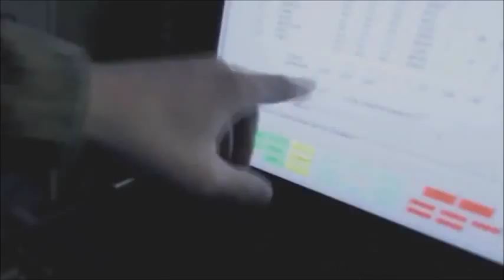Killing Machine Orginal Song by MrBlackwell